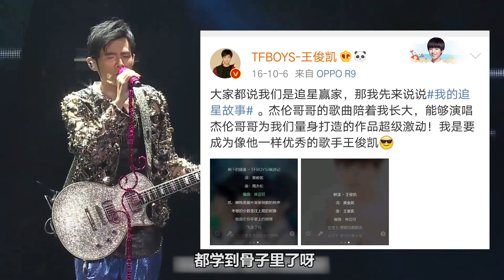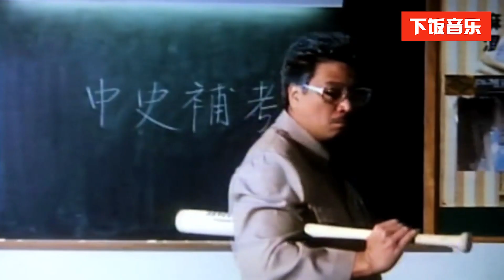王俊凱演唱會公然貼“小抄” 提詞器徹底被迫下崗 網友：小凱你好眼力！